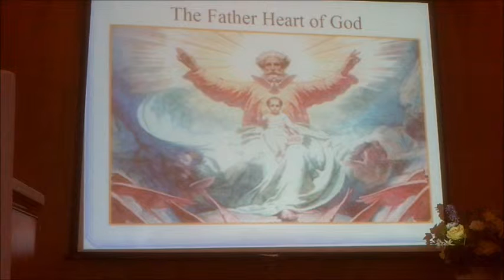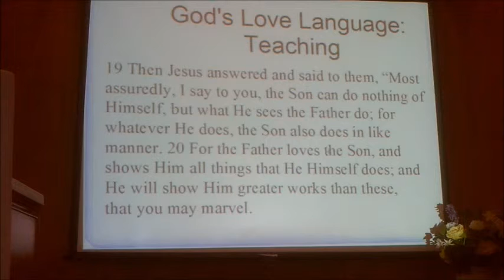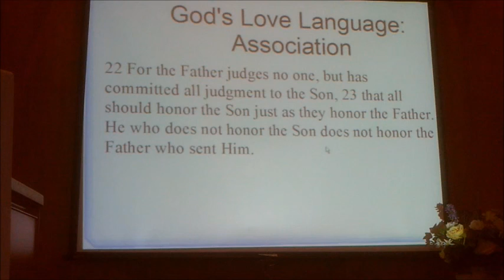The Father Heart of God Part 1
A sermon based on John 5:19-30.